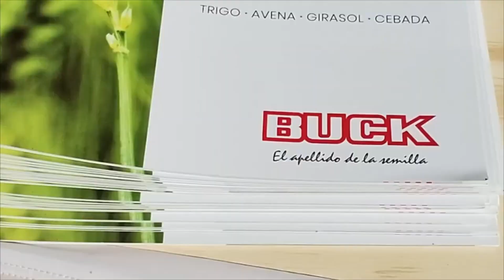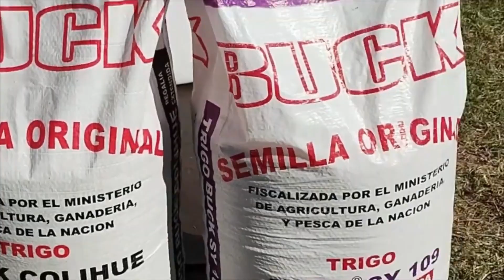Mario Cattaneo - Buck Semillas - Expoagro 2024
BUCK Semillas, con 94 años de trayectoria en el mercado, sorprendió en su primera participación en Expoagro 2024, presentando una amplia gama de variedades de trigo y girasol, así como sus condiciones comerciales para el año en curso.